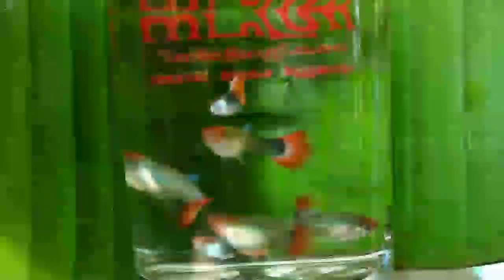Moina Culture Tips😍| മൊയ്‌ന നശിച്ചുപോകാതിരിക്കാൻ കുറച്ചുപൊടികൈകൾ👌|ഓപ്പം ഒരു പുതിയ ഐഡിയയും🤑🤑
മൊയ്‌ന വളർത്തി പരാജയപ്പെട്ടവർക് കുറച്ചുടിപ്സ്
ഞാൻ ചെയ്യുന്ന രീതിയാണ് വിഡിയോയിൽ പരിചയപ്പെടുത്തുന്നത്
ഒപ്പം നമ്മുടെ Subscriber Jijo ചേട്ടൻ തന്ന ഒരു Free Of Cost ഐഡിയയും പരിചയപ്പെടുത്തുന്നു

ഇഷ്ട്ടമായാൽ സപ്പോർട്ട് ചെയ്യണേ.

Moina valarthal
guppy live food
free live food
live feed guppy
guppy krishi
guppy farming
guppy malayalam
guppy kerala farm
guppy breeding malayalm
guppy food malayalam